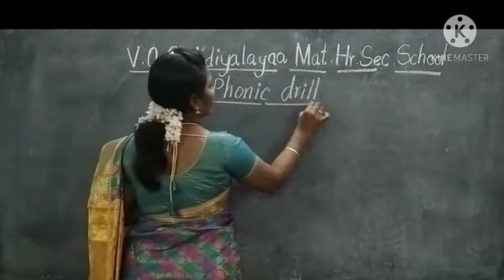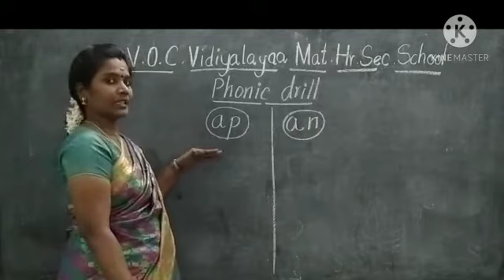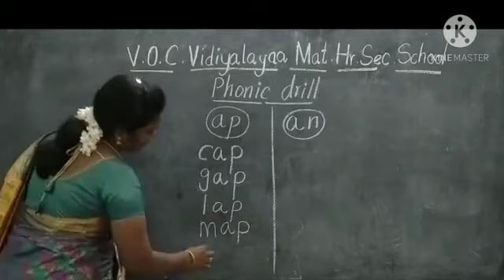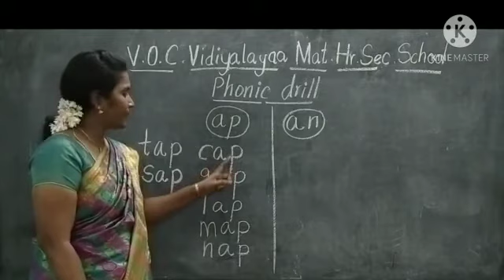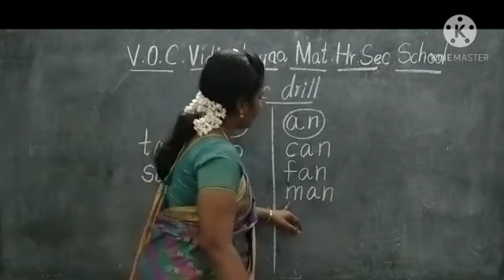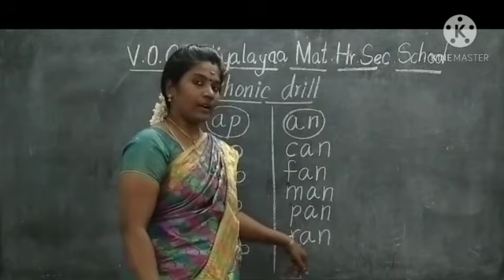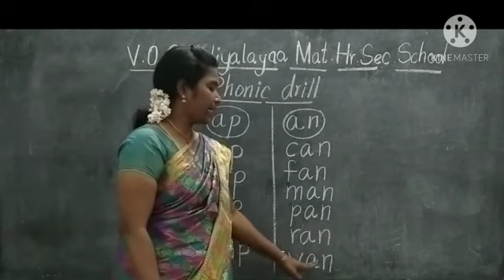UKG English learn to read and write the Phonic drill "ap" and "an" three letter words